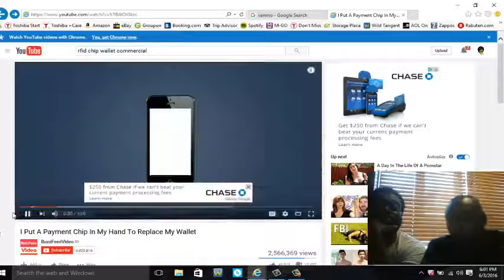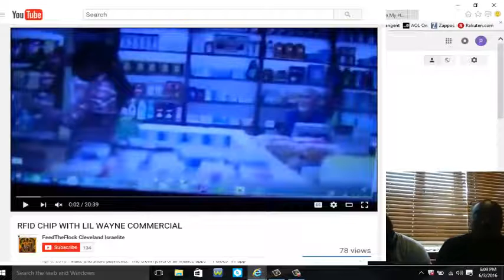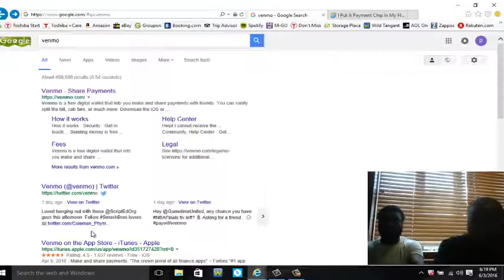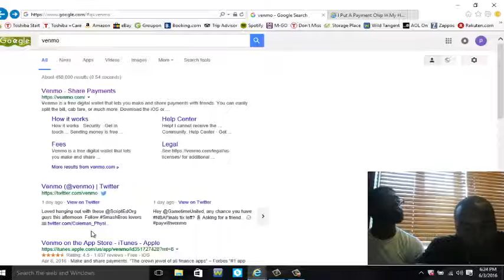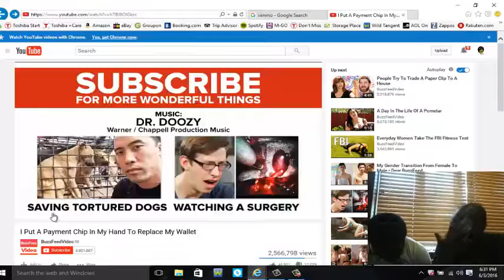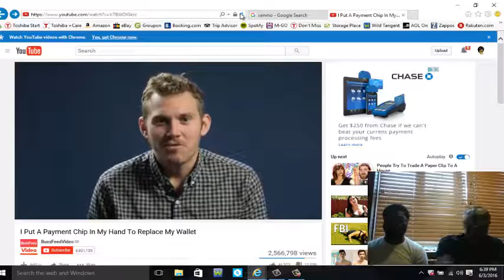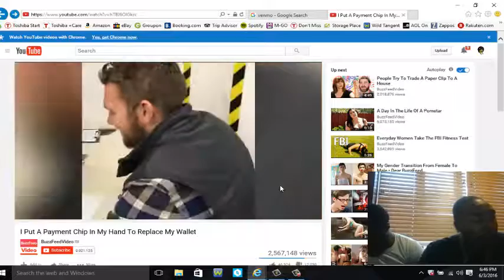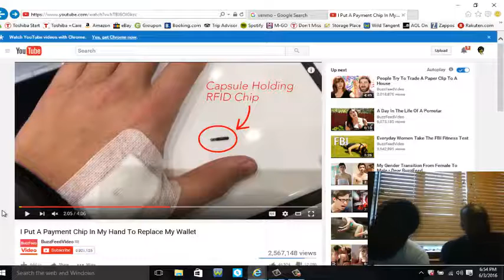This Is The Time (GMSAssideansDMV)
Matt 18:20 For where two or three are gathered together in my name, there am I in the midst of them.